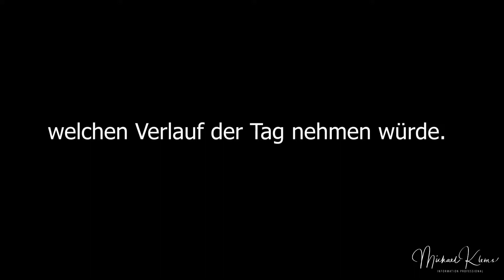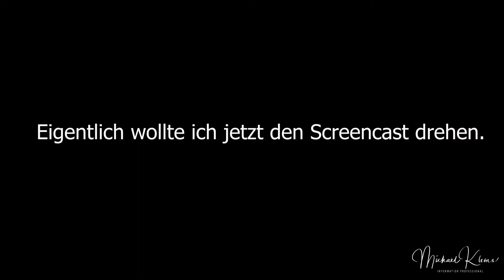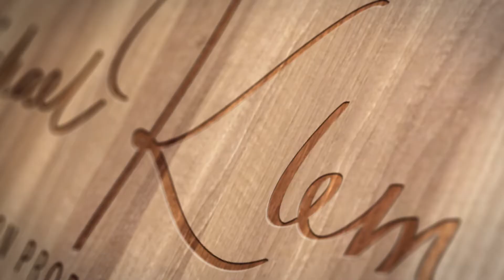PC Netzteil defekt - der Super GAU im Büro | infobroker vlog #189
Der Tag sollte einfach komplett anders laufen und dann das. Bereits am morgen war die Sicherung im Büro am Schreibtisch herausgesprungen. Das es wohl am defekten PC Netzteil lag habe ich dann ab Nachmittag bemerkt.

Eigentlich wollte ich heute zeigen, wie die Markenrecherche Dienste für die Feiertage angepasst werden.

Freue mich über Kommentrage hier auf dem Kanal. Nutzt den Diskussionsbereich unter dem Video.

▬ Über infobroker.de  ▬▬▬▬▬▬▬▬▬▬▬▬

 - Firmenauskünfte
 - Markenrecherchen
 - Markenüberwachungen

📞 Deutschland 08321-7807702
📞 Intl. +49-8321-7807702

Objektive
10-18 mm Objektiv
50 mm Objektiv

Zubehör

▬ Hinweis ▬▬▬▬▬▬▬▬▬▬▬▬